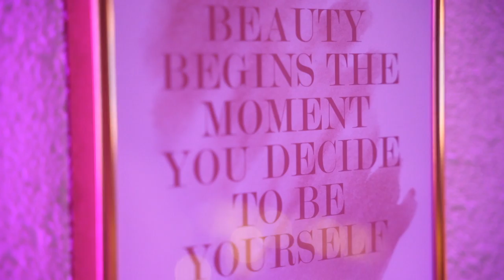ANNA SMITH - GET UP AGAIN | Studio Video (original song)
Hi :) this is a song where I tried to put as many positive affirmations in it as possible... hoping that it might help someone out, or also for me to listen to as a little reminder when I feel low.. :) there is always something positive, and we learn out of situations 💜

@marcsmission (Instagram)

Mixed & Mastered by @vincentleemusic
@vincentleemusic (Instagram)

Thank you Marc & Vincent !

You can also stalk me on Instagram
annasmith_official